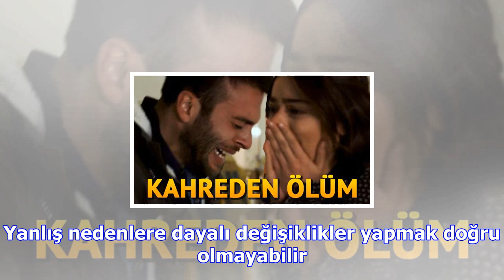Meryem dizisinin 20. bölüm fragmanı yayında! yeni bölümde katil mi olacak?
21 Mart - 20 NisanKişisel farkındalığınızı arttıracak, bilgi kazanmanızı sağlayacak, ama bu esnada b...